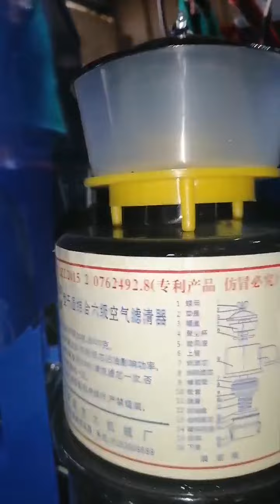Zubr motobloklar keldi optom narxlarda ☎️☎️882051424